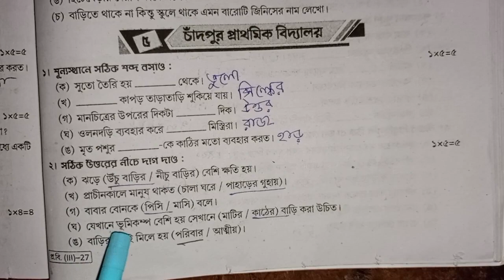RAY & MARTIN QUESTION BANK 2024 CLASS 3 PORIBESH চাঁদপুর প্রাথমিক বিদ্যালয়